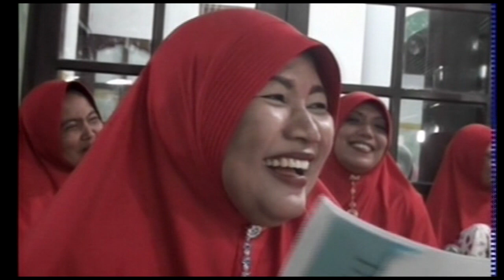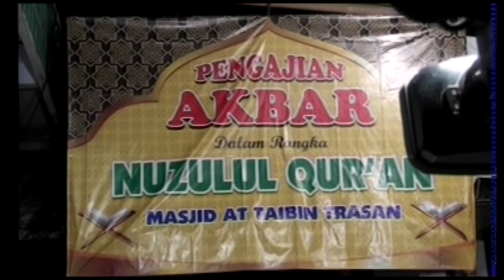PENGAJIAN LUCU, KUBURANMU BISA SEMPIT karena kamu melakukan apa?? Pengajian KH SADLI AR dari Klaten.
Video ini berisi pengajian lucu, ada cewek yg terpingkal pingkal sampai ga bisa menahan diri